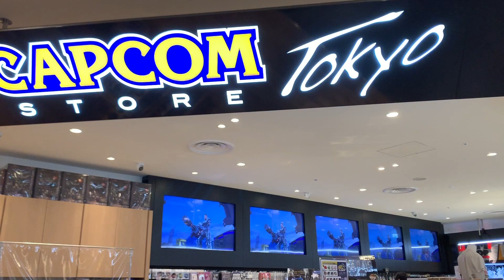MONSTER HUNTER RISE NEW MERCH - Check out the official gear!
New MH merch release! Check out the latest official merch release from Capcom at the Capcom Store in Shibuya, Tokyo with me! Which monster plushie would you get?